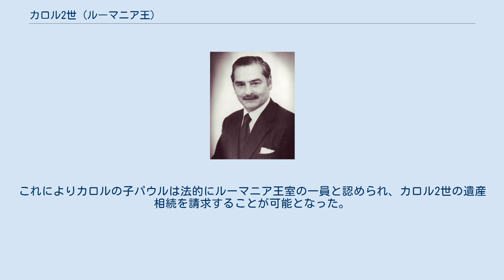カロル2世 (ルーマニア王)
カロル2世（ルーマニア語: Carol al II-lea、1893年10月15日 - 1953年4月4日）はルーマニアの国王（在位：1930年6月8日 - 1940年9月6日）。
 1936年に発行された1000レウ紙幣の透かし部分に肖像が使用されていた。
 成婚後のカロルとエレナ妃（1921年） ルーマニア国王フェルディナンド1世と、ザクセン＝コーブルク＝ゴータ公アルフレートの長女マリアの長男として、ペレシュ城で誕生した。
ルーマニア正教会信徒として洗礼を受けたルーマニア王家最初の人物である。
 1914年、成年に達したとされルーマニア上院議員となった。
カロルはその指導者としての手腕よりも、異性関係がむしろ有名だった。
1918年8月31日、オデッサでジョアンナ・マリー・ヴァレンティナ・ランブリノ（ジジ・ランブリノ）という平民女性と結婚した。
この結婚は王室法に反するものだった。
2人の間にはカロルという子が生まれたが、1919年のイルフォヴ裁定によって結婚は無効とされた。
 1921年3月10日、アテネでギリシャ王女エレーニ（ルーマニア語名：エレナ・ア・ロムニエイ）と結婚した。
しかしこの結婚は、カロルとマグダ・ルペスクの醜聞ですぐに破綻した。
ユダヤ系ルーマニア人でカトリック教徒のマグダは、ルーマニア軍士官の元妻であった。
醜聞の末に、カロルは1925年12月28日に王位継承権を放棄する声明を発表、1927年7月に父フェルディナンド1世が崩御すると、エレナ王妃との間の子ミハイがミハイ1世として即位した。
1928年、カロルはエレナと正式に離婚した。
この頃には、カロルは別の愛人で当時まだ高校生だったマリア・マルティーニとの間に一男一女をもうけていた。
これらの醜聞の数々のため、カロルは好色の君主として知られるようになった。
 1930年6月7日、カロルは不意に帰国し、当日中に自身が国王であることを宣言した。
続く10年間ルーマニアの政治に影響を及ぼした。
最初に、敵対する農民党と自由党、そして反セム派を巧みに操り、すぐに（1938年1月）に自身の内閣を組閣した（国民ルネサンス前線）。
そして2月27日の憲法とともに、自身の王位への最終的な権力を得た。
1938年には自身を支援し続けてきた鉄衛団を活動禁止にし、指導者のコルネリウ・コドレアヌを投獄したうえで脱走未遂を口実に暗殺した。
 カロルは鉄衛団の影響が伸びるのとは反対に、自身の個人崇拝を確立しようとしていた。
例えば、準軍事組織ストラジャ・ツァーリー（Straja Ţării＝国の番兵）として知られる若年層組織を1935年に立ち上げたのである。
 カロルとマグダ・ルペスク ルーマニア王国の外国支配を受け入れざるを得ない降伏の圧力をソビエト、ハンガリー、ブルガリア、イタリア、ドイツから受け、彼はついに親独派の将軍イオン・アントネスクによって裏をかかれ、再びミハイ1世へ譲位し、ポルトガルへ向けて去った。
 一部の人々は、ルーマニアを発つカロルが乗った列車には、王家の財宝が乗せられたと信じている。
また別の人々は同じことを言ってミハイ1世を糾弾した。
鉄衛団の死の部隊はカロルらの乗る列車に銃撃を浴びせたが、停車させるのに失敗した。
カロルの持っていた財宝は、多くがポルトガルで売りに出され、これらを元手にカロルらは贅沢に浪費して暮らした。
 1947年6月3日、カロルとマグダはリオデジャネイロで結婚した。
マグダは「ホーエンツォレルン公妃」の称号を得た。
カロルの余生は亡命の身のままであった。
1940年にルーマニアを離れてから、彼は息子のミハイ1世と二度と会うことはなかった。
ミハイが父親と再会することを拒否したのである。
 1953年、カロルはエストリルで死去し、埋葬された。
2003年、カロルの亡骸はルーマニアへ返還され、クルテア・デ・アルジェシュ修道院へ再埋葬された。
修道院は代々のルーマニア王が埋葬されたクルテア・デ・アルジェシュ聖堂の外にある。
彼の息子たちはどちらの葬儀にも出席しなかった。
ミハイ1世は、長女マルガレータとその夫ラドゥ・ドゥダを代理にたてた。
ジジとの間に産まれたカロルは1940年にルーマニアへの入国が禁止され、200...